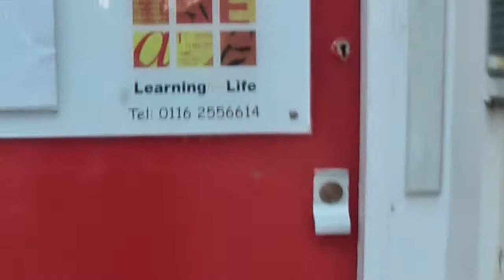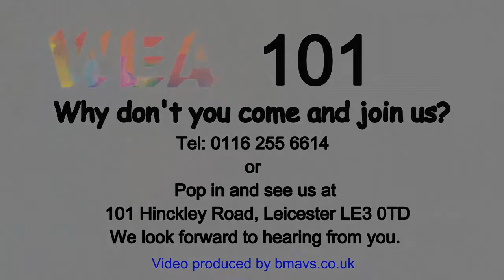WEA 101 Hinckley Road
Introducing WEA 101 Hinckley Road Leicester